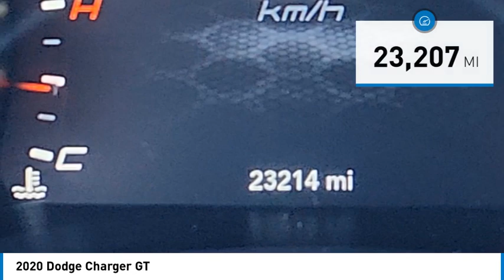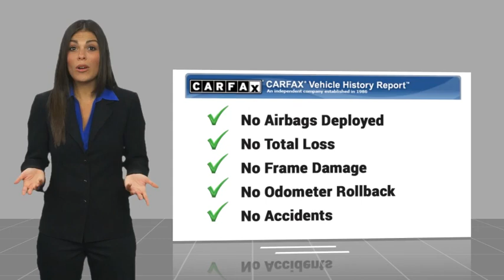2020 Dodge Charger Gardena,Torrance,Hawthorne,Carson,Compton 00258778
2020 Dodge Charger GT

Don't miss this 2020 Dodge Charger. It's equipped with great features. You'll want to take this vehicle home. Make a great choice today.